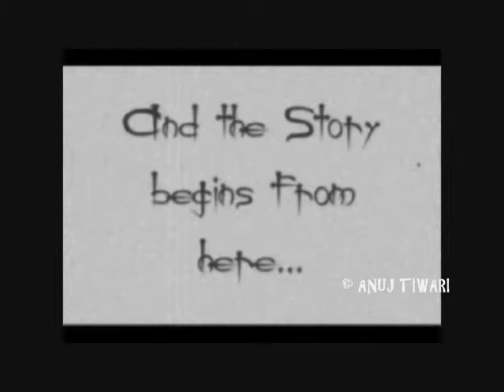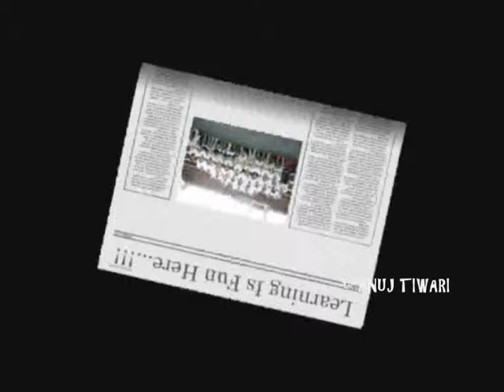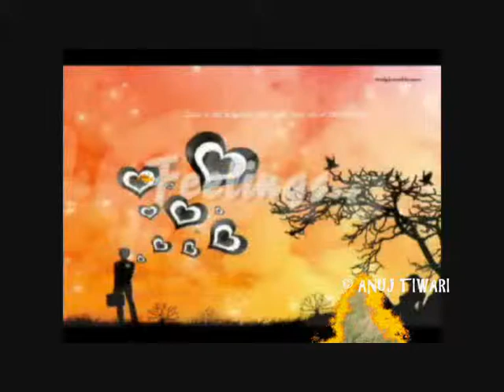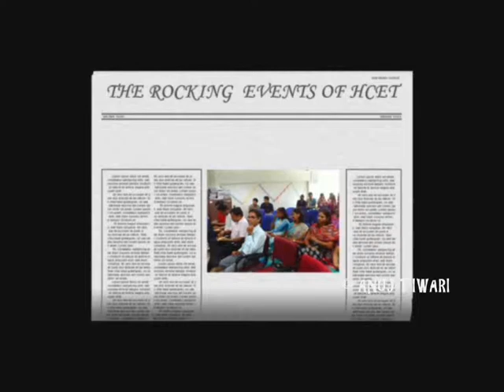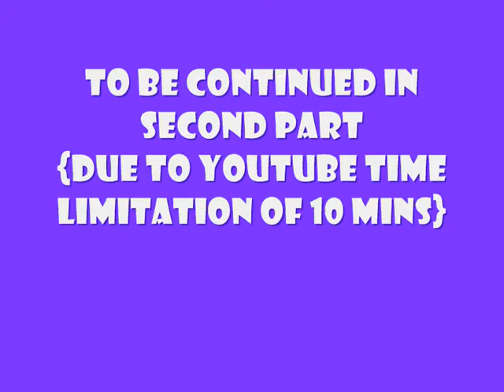Farewell Video Part 1.wmv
HITKARINI COLLEGE OF ENGINEERING & TECHNOLOGY
Electronics & Communication Department - 2010 Batch
Farewell Party Video - Part 1 of 2
{Since YouTube is time limited for 10 minutes single extent}

A complete wrap-up of four years...